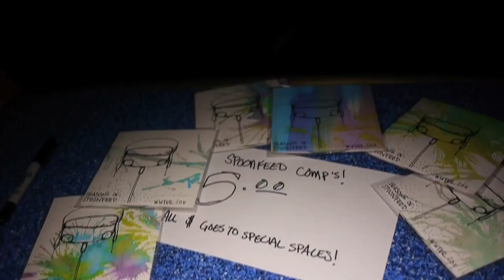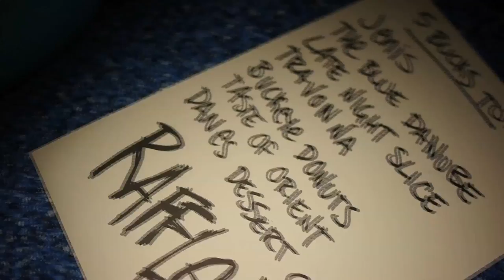WINTER CELEBRATION EVENT! (SpoonfeedTV)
On December 30th, we threw our Seasons of Spoonfeed Winter Compilation release party at KOBO!  Each physical copy (sold for only $5) features an INDIVIDUALLY hand painted  cover by Larry Doyle and an original numbered piece by local artist Kyle Reasinger. All proceeds are going to the Special Spaces charity. Performances by The Amish Drum Machine, Lackluster and The Little Professors!

Video by Trevor Arwood